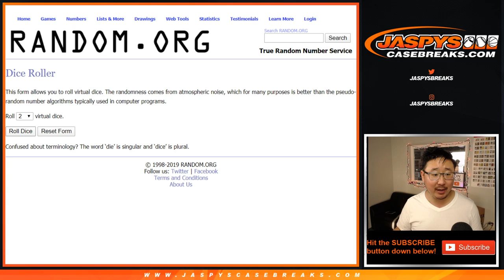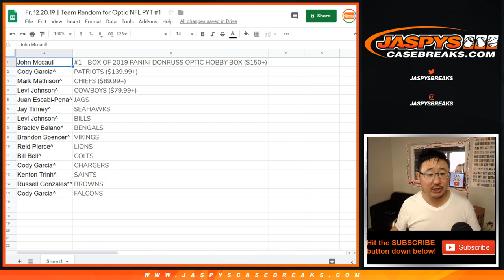Fr, 12.20.19 || Team Random for Optic NFL PYT #1